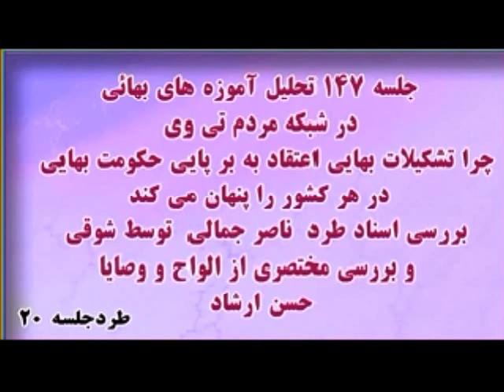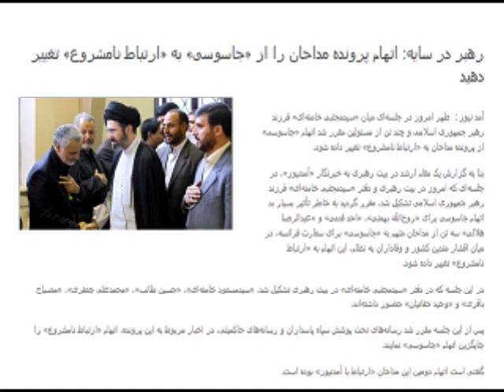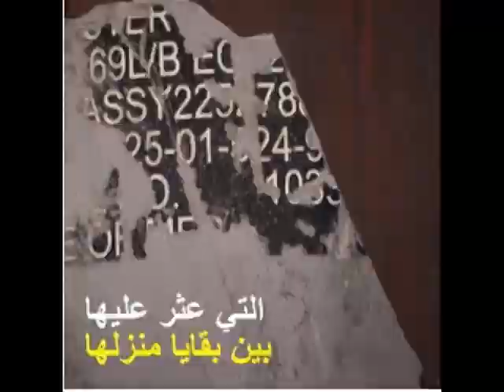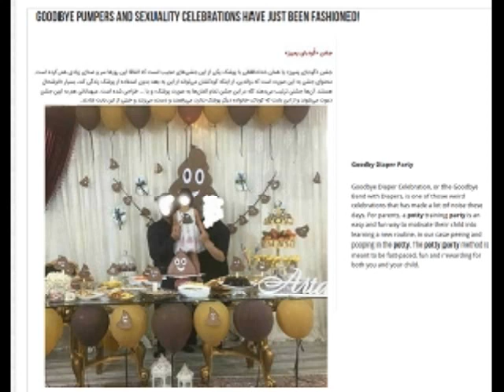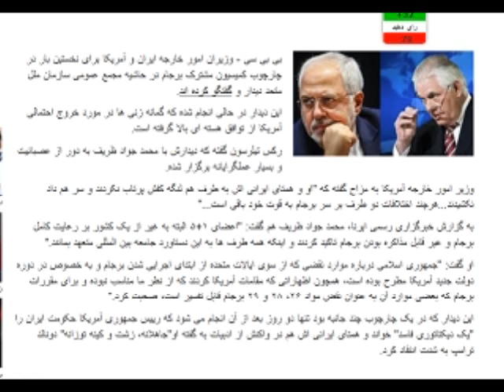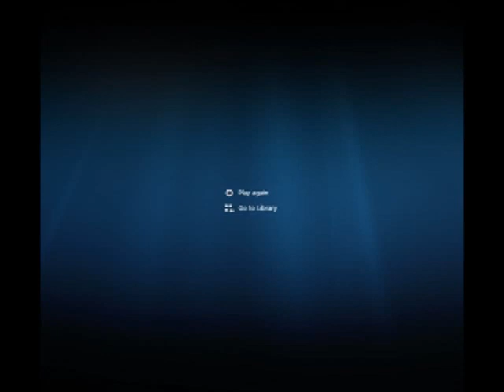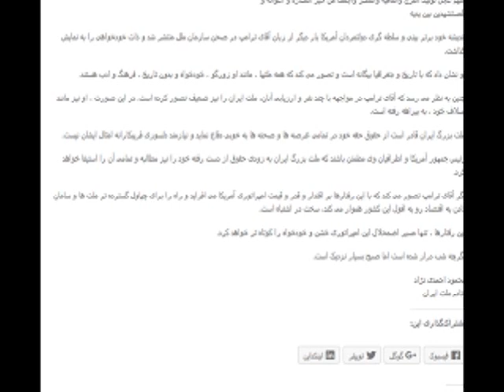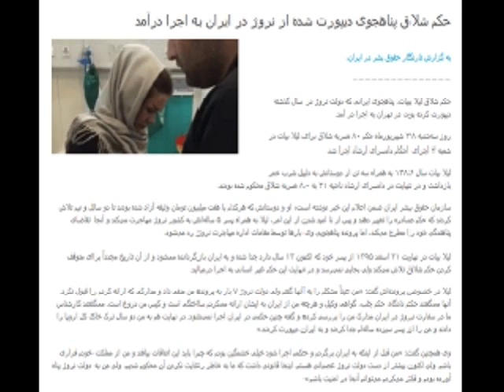Sorbi 2017-09-22 * Persian TV * Mardom TV usa * ​سربی با مردم ​